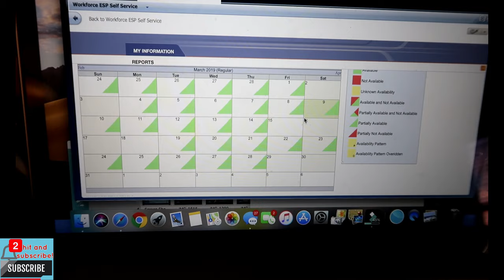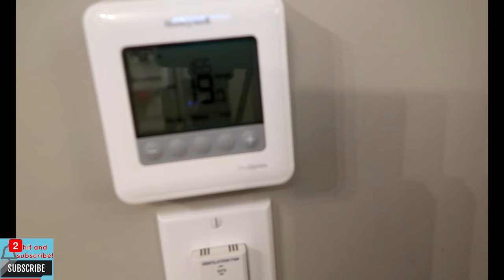Our life in Canada / ilang tulog na lang PASKO na!!!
Lapit na ang pasko mga beshies, uso nananaman ang mga parteeey. Bago ka humirit sa party eh make sure napanood mo na to :)